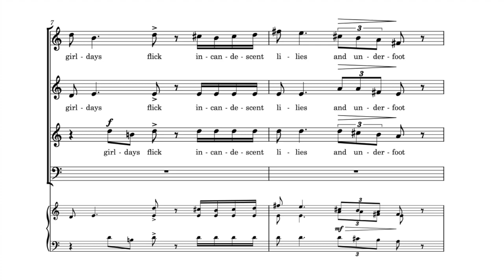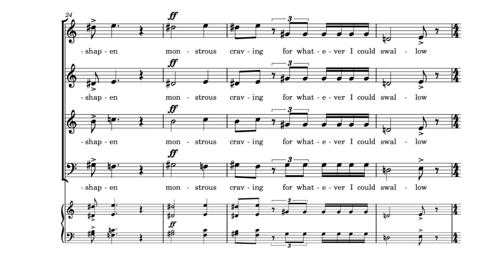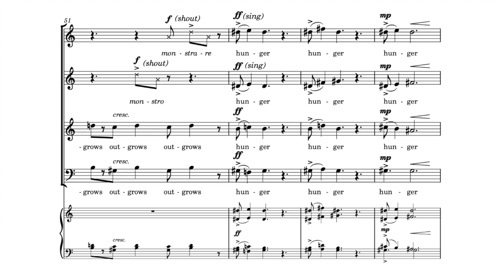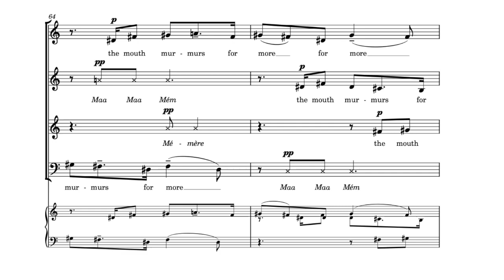Grandmother as Scylla (PHILIP CARLSEN) | Rocky Mountain Chamber Choir | Demo Recording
_Grandmother as Scylla_
lyrics: Jeri Theriault
Born in Coulee Dam, Washington, in 1951, *PHILIP CARLSEN* studied at the University of Washington, Brooklyn College, and the CUNY Graduate Center, working principally with Robert Suderburg and Jacob Druckman, as well as with Stuart Dempster, William Bergsma, Mario Davidovsky, and Charles Dodge.  He has received fellowships from the National Endowment for the Arts, the National Institute of Arts and Letters, and the Maine Arts Commission; a residency at the MacDowell Colony; and the 1989 American Composers Alliance/Town Hall Commission.

The National Symphony Orchestra, in connection with its nationwide residency program, chose Carlsen to represent Maine in writing a new chamber work for premiere at the Kennedy Center that would “express the spirit of Maine’s people.”  Other commissions have come from the Portland Symphony Orchestra, the Bossov Ballet Theatre, the Sebago-Long Lakes Region Chamber Music Festival, the trio Penumbra, etc.  Carlsen’s solo piano piece “October,” recorded by his son Melsen, is available from Navona Records on the SCI CD series.

In addition to his orchestral, chamber, and vocal music for traditional Western musicians, Carlsen has also composed for Javanese and Sundanese gamelan, for Laotian khean, and for his own original instruments.  He has written and premiered five pieces for automobile orchestra in Farmington, Maine.  One of them, “ReinCARnation,” was encored in October 2015 in the courtyard of Schloss Mirabell in Salzburg.

Get your music recorded by the Rocky Mountain Chamber Choir - Virtual Singers

This recording of "Grandmother as Scylla" was recorded by RMCC Large Choir.